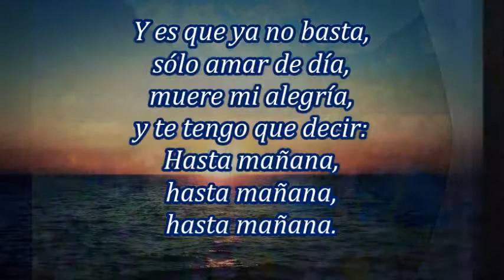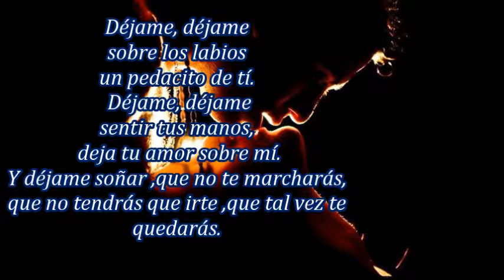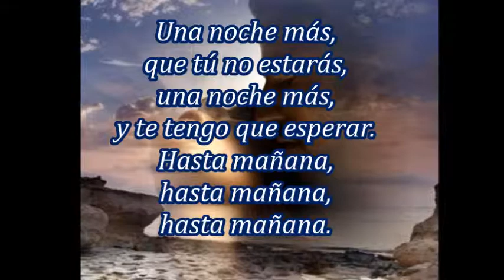HASTA MAÑANA Letra